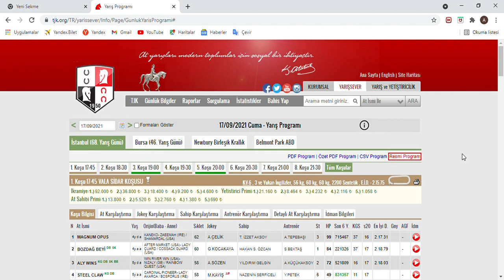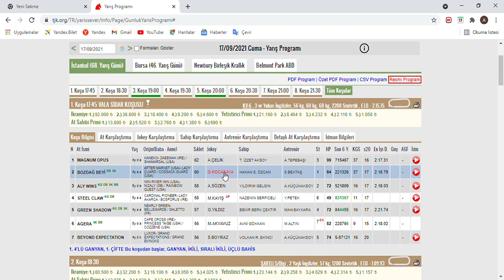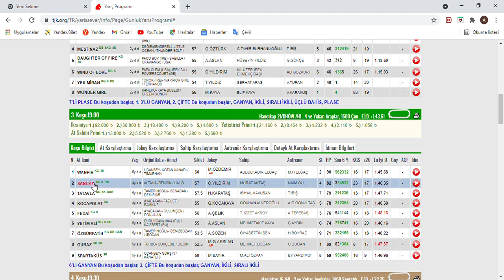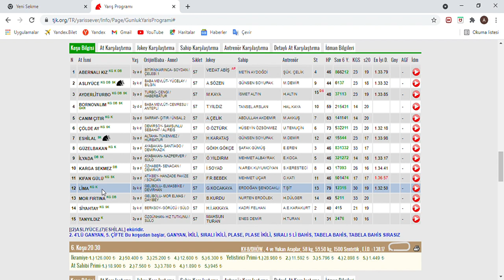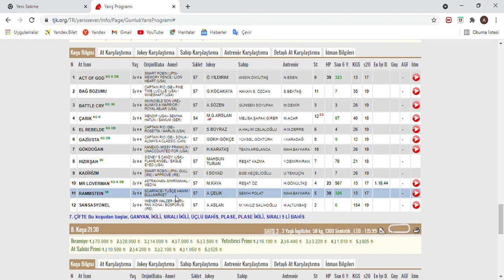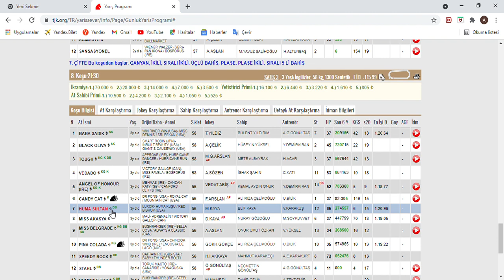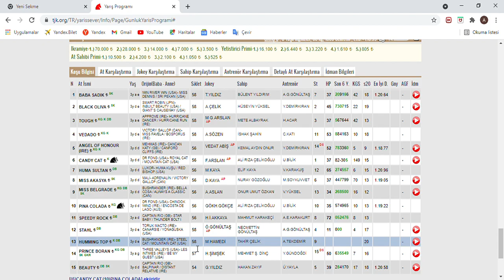SON DÜZLÜK - 17 EYLÜL 2021 İSTANBUL AT YARIŞ TAHMİNLERİ